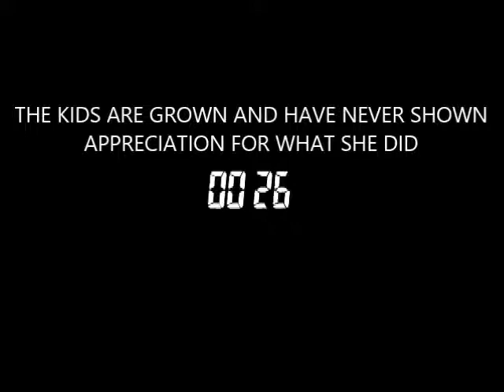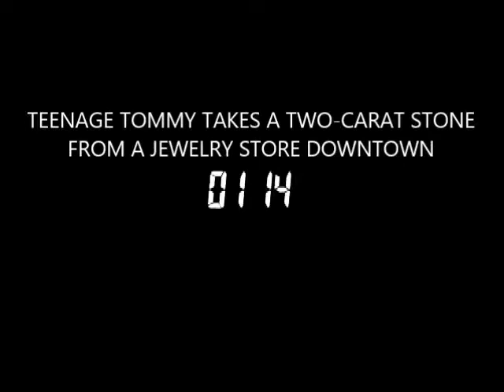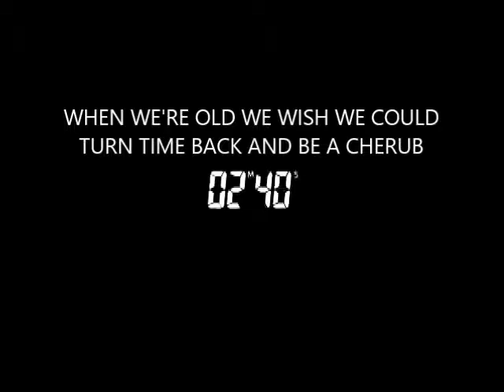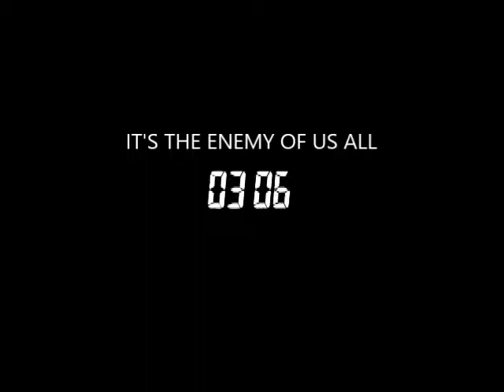Screw Time - Written and Performed by Mitchell Stone